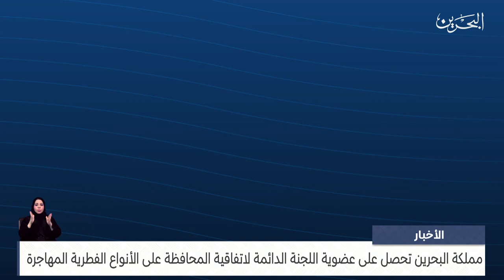الأخبار: مملكة البحرين تحصل على عضوية اللجنة الدائمة لاتفاقية المحافظة على الأنواع الفطرية المهاجرة